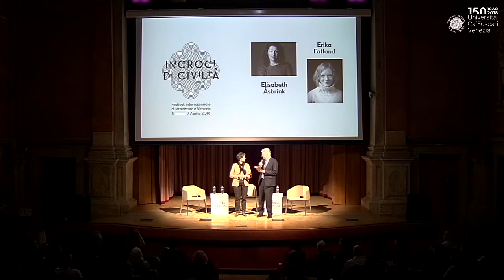Elisabeth Åsbrink - Erika Fatland a Incroci di civiltà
Incroci di civiltà 2018